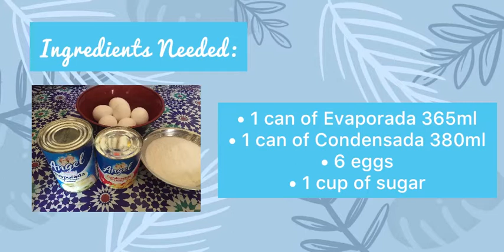Leche Flan Recipe | Joycelene Saavedra | Vlog #9